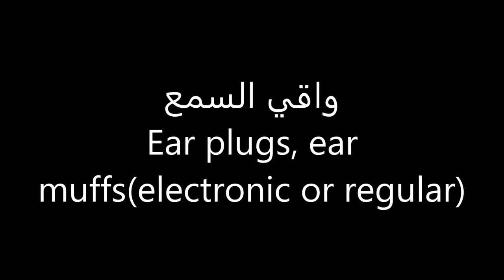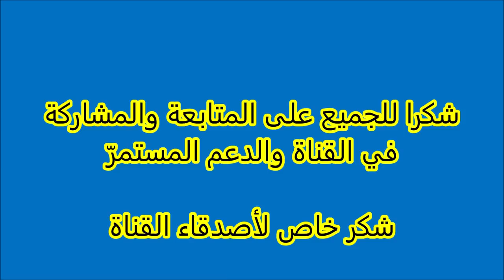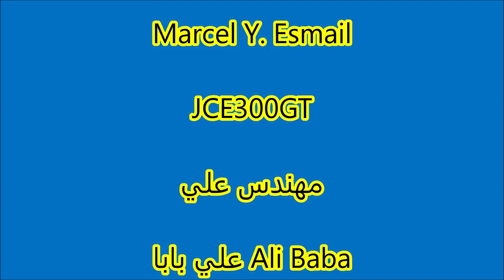نصيحة للزملاء والمواطن #25 معدات الرماية اللازمة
what is needed at the range. safety steps and equipment. a video for trainers and trainees.

فيديو للمدنيين ومسؤولي التدريب على الاسلحة
YOUTUBE.COM/C/POLICE-SECURITY

أرجو من الجميع المشاركة والتعليق على أسئلة المشاهدين والإجابة عليها..واذا تأخرت عليكم بالإجابة فهذا ليس عمدا لكن عندي وظيفة احيانا تمنعني من التفرّغ للقناة بالشكل الذي اريده
please comment and share. I try to devote as much to the channel as I could.

القناة وصاحبها ليسا مسؤولين عن اي حوادث قد تؤدي الى خراب اي ممتلكات او اصابات و جروح بشرية. أي فيديو صادر عن هذه القناة  هو مادة تعليمية ولا يقترح تغيير سياسات او تدريبات اي وكالة حكومية او تدريبات أي شخص أو جهة رسمية وإنما هي ما يعلمه ويمارسه صاحب القناة شخصيا... كل واحد مسؤول عن اللي هو /هي تعمله/يعمله
The channel and it's administrator/owner is not responsible for liable for the actions of any viewer or subscriber's irrsponsible actions or conduct which may have resulted in any damages to property and or any injuries, serious injuries caused to anyone. This video is not to replace your way of training or your agencies methods of operation. Do at your own risk and responsibility.

 reposting this material is ALLOWED ONLY IF: you obtain a written authorization from the channel's owner to do such thing; and write the link of the video in your description and write the channel's name as:

please feel free to watch and share this material to your academies and fellow officers, friends!

1- ، هل أنت شرطي و لماذا لا تخدم بلدك؟؟: نعم أنا شرطي في بلدي ولاية تكساس
2- كيف تعلمت العربية: تعلمتها و أنا صغير
3- هل أنت مسلم: هل لديك سؤال يتعلق بموضوع القناة؟
5- أنت اصلك من وين؟لو كنت أريد الخوض في أمور حياتي لفعلت
6- أصل اجدادك و اجداد اجدادهم من وين...  اقرأ رقم 5
7- ليش تعرف منتجات دول ذبح وقتل: سؤالك يدل على أعراض سفاهة في عقلك فاحذر

9- هل ممكن شحن اسلحة الى بلاد خارج امريكا: نعم ولها شروط. راجع وزارة الخارجية الأمريكية للمزيد من المعلومات

10-  ما هي اسعار الأسلحة خارج أمريكا؟  لا اعرف

11- شو اسعار الأسلحة بالعراقي والأردن والسعودية الخ...؟؟؟ لا اعرف. أنا لا اسكن هناك

12- كم اسعار الأسلحة: اعطيك سعرها عندي و هذا كل ما اعرف
13- ليش ما تعرض وجهك: اقرأ رقم 5
14- أنت شرطي أمريكي؟ من وين؟ الخ.. ولاية تكساس

15- أخ عزام كيف امكنك الدخول في هذا المسلك وانته من اصول عربيه... النظام في أمريكا ليس كبلاد اخرى. أنت جنسية امريكية ونظيف اسمك، تصير اللي بدك اياه
16- مسدسات الصوت و تحوير و تحويلها الخ. لا اتعامل بها وانصحك بالابتعاد عنها.. إن كانت حياتك رخيصة استخدمها.. عدا عن ذلك فلا تقترب منها.. الأصلي أصلي وبس

17- كيف أدخل الجيش الأمريكي واحصل على الجنسية: راجع مكاتب العسكرية في الولايات المتحدة وبالنسبة للهجرة، راجع محامي مختص في الموضوع وكذلك الفيديوهات التي في القناة عن الموضوع
18-طيب اخي هل تقدر تساعدني بمبلغ من المال أو تساعدني اجي أمريكا: الجواب لا
19- كم شخص قتلت: الجواب: سؤالك سخيف وسوف يتم حظرك من القناة